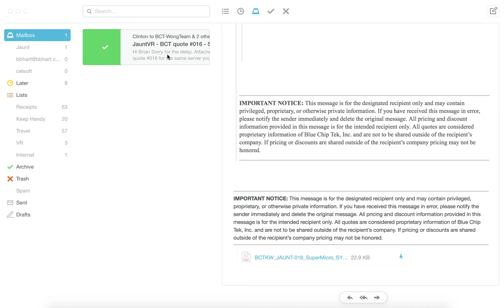Mailbox app stops letting me sort emails a few times a day